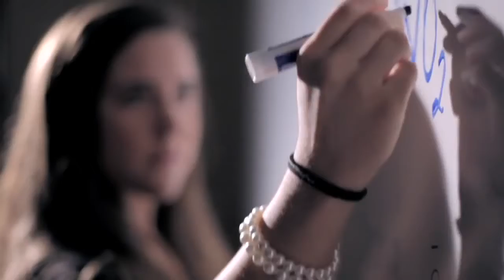Douglas College, Vancouver, BC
Study at Douglas College, Canada

We encourage applicants to apply early for Winter 2020 (January) entry. Please visit our office for instructions on the application proces.

Douglas College is a leading and ranking college located in the heart of British Columbia, Canada. In 2016, Douglas College hosted 2,000 international students from 85 countries. As an applied academic institution, Douglas College combines the academic foundations of a university with the employer-ready skills of a college. At Douglas, you will receive the best of both worlds: a deep, well-rounded education and the applied, real-world skills necessary to achieve academic and career success.

Why choose Douglas College?
☑ Programs that are practical and applied.
☑ A strong return-on-investment.
☑ A clear pathway to university.
☑ Access to a wide variety of career opportunities.
☑ The opportunity to gain Canadian work experience.
☑ Smaller class sizes.
☑ A diverse student body.
☑ The opportunity to stay globally-engaged.
☑ A unique campus experience.

Benchmark Study Abroad
Cha-73/3 (2nd Floor)
Pragati Sarani, North Badda
(Beside IBN Sina Hospital)
Dhaka-1212, Bangladesh